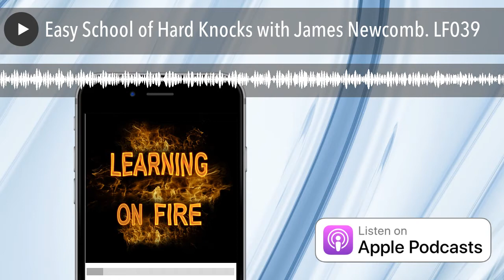Easy School of Hard Knocks with James Newcomb. LF039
James Newcomb joins me on the Learning on Fire podcast and explores the most important learning and educational moments that shaped his life.

Our guest – James Newcomb

James Newcomb is a professional musician, specializing on the cornet after a 32 year career on the trumpet which includes his time in the military.He runs a successful podcast production company, and hosts his own podcast titled Screw “The Plan” — and Live Your Life.James welcomes comments and feedback from listeners.

1. Who are you?
2. What does your life look like now and how is it different from when you were growing up?
3. What was valuable about your school experience?
4. Which teachers do you remember and why?
5. Who did you admire when you were young?
6. What was it about that person that had such an impact?
7. What was the best piece of advice you have ever been given and who gave it to you?
8. What advice would you give your younger self?
9. What does your future look like?
10. What podcast, book, video, film, song or other resource has had the biggest impact on your life and why?

Resources mentioned

John Lee Dumas  – Entrepreneurs On Fire Podcast

Twitter & Instagram – @mrjamesnewcomb

National Association for Primary Education

The